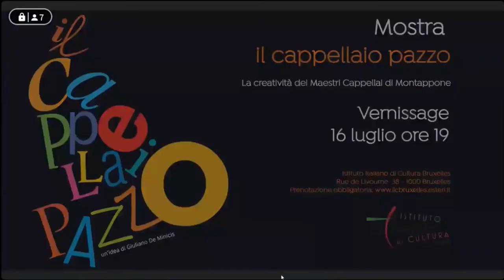Conferenza stampa della mostra del “Cappellaio pazzo” all’Istituto italiano di Cultura di Bruxelles.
Conferenza stampa in vista dell’iniziativa che vedrà, dal 16 luglio 2021, l’esposizione della mostra del “Cappellaio pazzo” all’Istituto italiano di Cultura di Bruxelles. La mostra è nata a Montappone nel 2003 da un’idea di Giuliano De Minicis in collaborazione con la Pro Loco cittadina. Dalla nascita ad oggi ha riscosso grandi consensi anche al di fuori del territorio Fermano, visto che è stata oggetto di esposizione in numerose località italiane ed estere, come, ad esempio, Parigi in Francia e Graz in Austria.